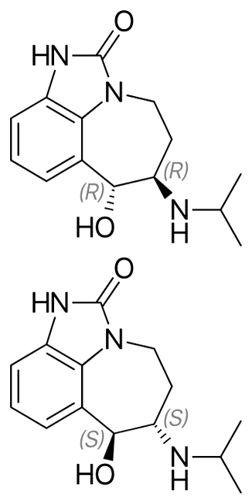Zilpaterol | Wikipedia audio article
This is an audio version of the Wikipedia Article:
Zilpaterol

SUMMARY
Zilpaterol (zilpaterol hydrochloride; codenamed RU 42173) is a β2 adrenergic agonist. Under its trade name, Zilmax, it is used to increase the size of cattle and the efficiency of feeding them. Zilmax is produced by Intervet, a subsidiary of Merck & Co., and marketed as a "beef-improvement technology".  Zilpaterol is typically fed in the last three to six weeks of cattle's lives, with a brief period (three days in the US) before death for withdrawal, which allows the drug to mostly leave the animal's tissues.
Concerns have been raised on the impact of zilpaterol on flavor; however, studies have confirmed that overall tenderness, juiciness, flavor intensity, and beef flavor remain within the normal variation observed in the beef industry and differences are smaller than what can be detected by the consumer.
However, several studies have shown the use of zilpaterol leads to increased size, feed efficiency, and value.Merck reported Zilmax-fed cattle do not produce beef with a difference in taste or quality compared to cattle not fed the drug, but elsewhere, concerns have been raised about the beef's tenderness.  Studies have variously found a slight reduction in tenderness, an increase in shear force, and a lower percentage of intramuscular fat (marbling).